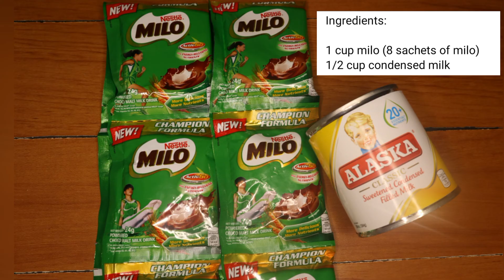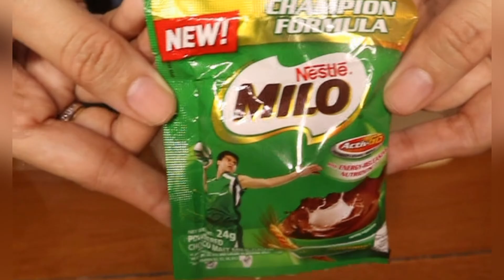NO BAKE CHOCO TRUFFLES ( USING MILO & CONDENSED ONLY )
Making CHOCO TRUFFLES ( USING MILO & CONDENSED ONLY )